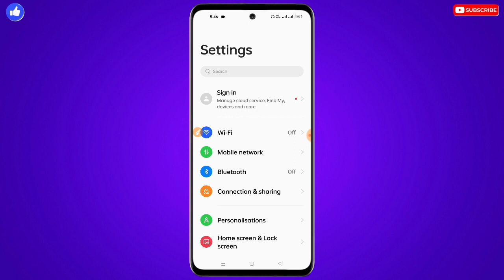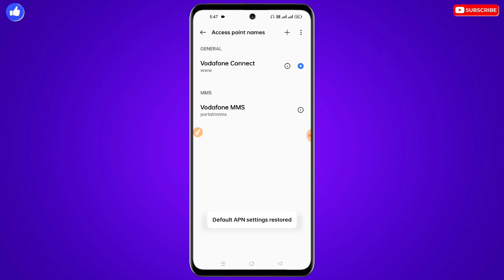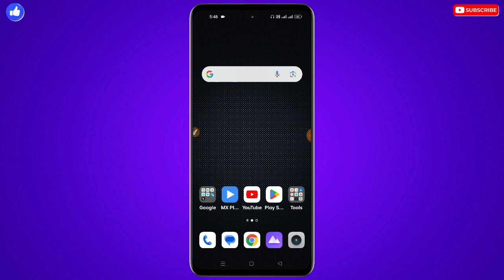Kisi Ko Call Nahi Lag Raha Hai | How To Fix Call Ended Problem | Call Na Lage To Kya Kare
❀ 🔥☞ 𝗛𝗶 𝗗𝗼𝘀𝘁𝗼𝗻 !!! ❀

___________✾ ᴛʜᴀɴᴋ ʏᴏᴜ.✾___________